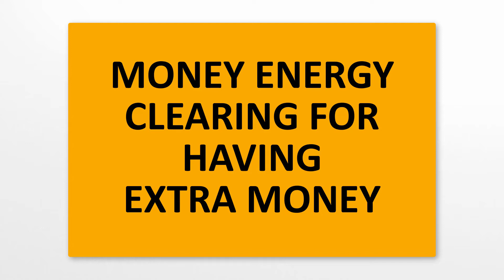Money Energy Clearing For Having ExtraMoney /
Free Money Clearing Method For Releasing

*BE READY FOR SOME SERIOUS PERSONAL TRANSFORMATION! If possible, find somewhere comfortable and preferably private to sit. This is recommended because some people tend to get a little emotional on these sessions, when they discover the hidden beliefs and patterns they never knew about themselves. Lots of them cry – but this is very good because is a sign you are releasing old stories that don't support your desire for success and happiness!

👉 This is for those who want to clean their energetic patterns that are blocking the natural flow of abundance and money in their life.

The key to liberating yourself from them is to go to the Source Energy - The part of your personal energetic field known as your abundance frequency.

When you go to the Source Energy, your energy expands which means that you are in a state of being where you are able to heal parts of your energy field that are blocked. The more you expand, the more your energy shifts - and the more you are able to clear blocks that you picked up during your life.

If you don’t clear the root belief, you will keep on regressing into non-abundant frequencies. The key to removing blocks is to vibrate on the abundance frequencies and clear the limiting patterns.

The key to removing blocks is to vibrate on the abundance frequencies & clear the limiting thought patterns. LOVE is the secret to healing - It has a higher vibration. By connecting to the Source Energy & raising your inner energy to the level of love, you can heal your energy effortlessly. You just need to know HOW TO CONNECT YOUR ENERGY & TURN IT AROUND! THIS METHOD HELPS YOU ACHIEVE EXACTLY THAT.

👉 The knowledge you're about to learn and the energy clearing method that you're about to experience in this video allow you to access the higher part of you that knows where all of your resistance is, and helps you clean it. Consequently, your vibrations raise and the natural flow of abundance and money can start flowing into your life effortlessly and joyfully!